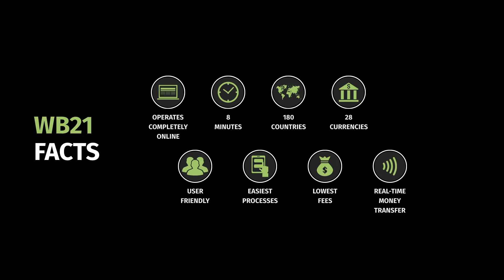Facts about WB21